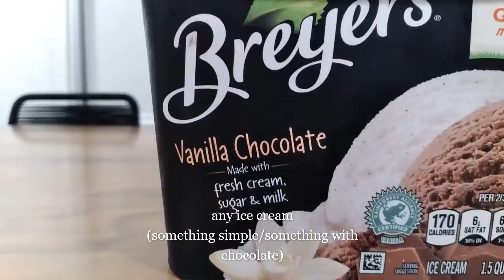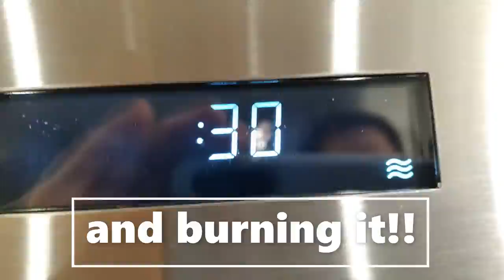Magical Milkshakes (From the Vault)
Hey Guys! Welcome back to BP Studios! This is one of the first videos that we will be posting from the vault. Please enjoy and don't forget to check back next week for a brand new video.